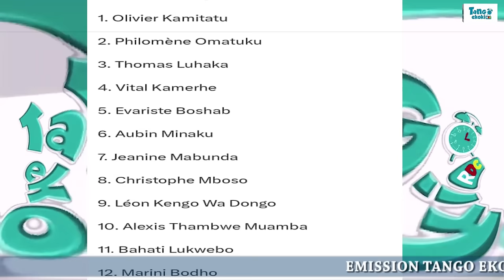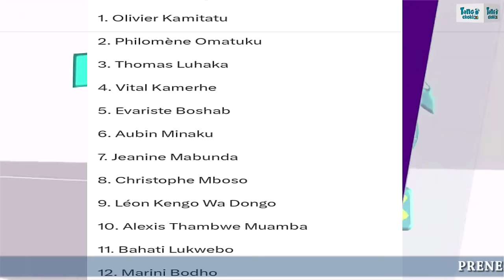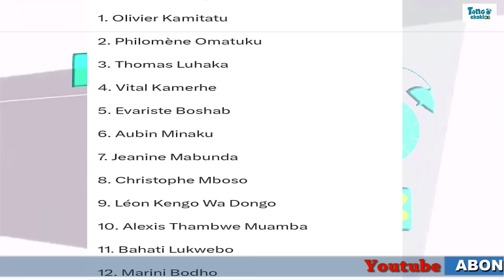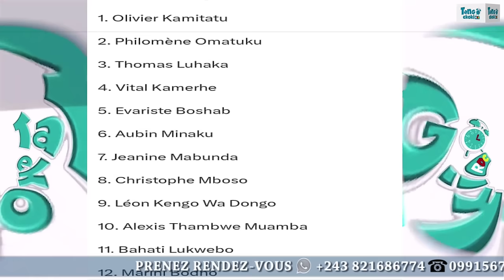BOUM! KATUMBI RETOURNE À L'SHI, EYINDI FARDC, DEMIAP. SAKÉ ENVAHI M23! VK RATTRAPÉ K.O